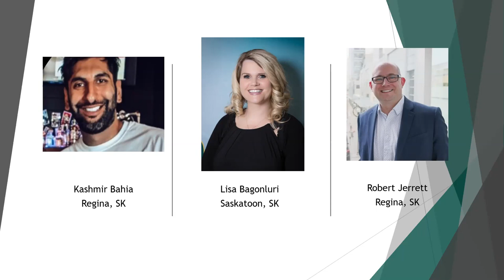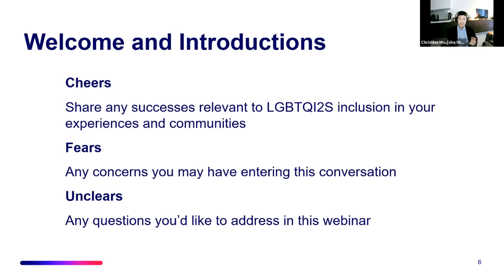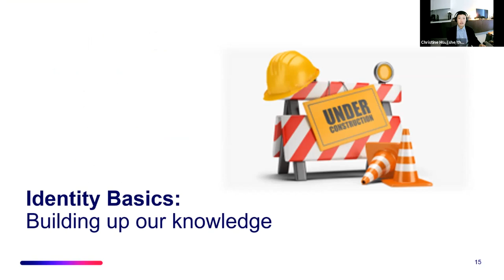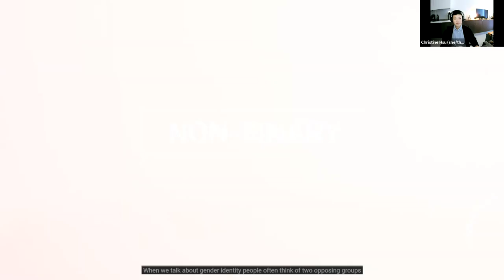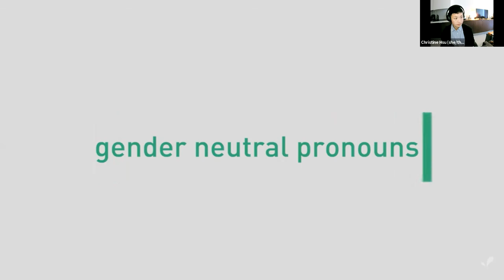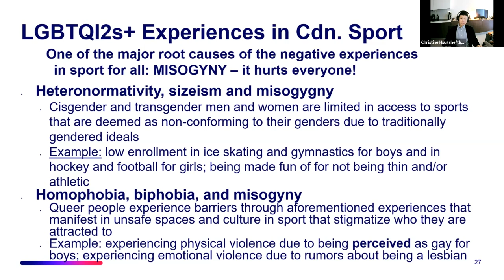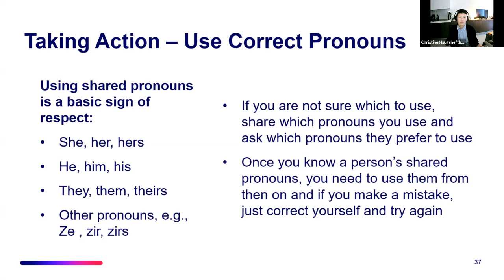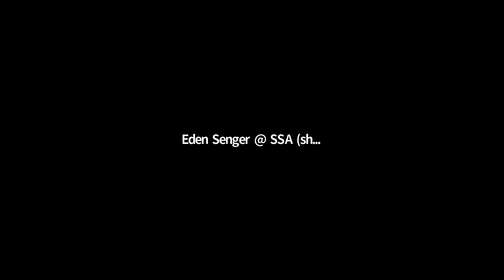Leading the Way: LGBTQI2S Inclusion in Sport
This workshop provides sport leaders, including coaches, athletes, officials, with the opportunity to understand what LGBTQphobia is and how it can hurt their organization. From understanding lesbian, gay, bisexual, trans, intersex and two spirit (LGBTQI2S) language and dealing with sensitive issues such as same-sex relationships amongst teammates, to reviewing policies and practices to ensure they are equitable, this session allows for an open and honest conversation about LGBTQphobia and the important role sport leaders, including coaches, can play in making sport more accepting of sexual and gender diversity.